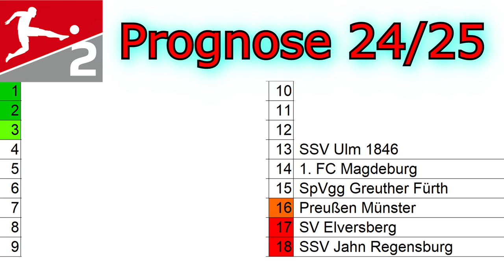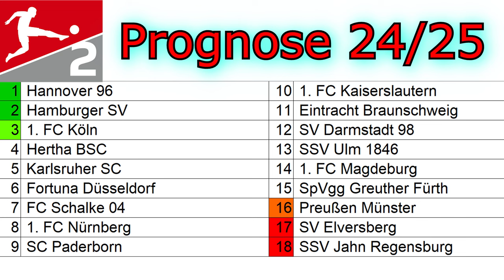2. BUNDESLIGA Prognose 2024/25 | Wer landet auf welchem Platz?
Meine 2. Liga Prediction für die Saison 24/25: Wer steigt auf, wer steigt ab und wer sorgt für eine Überraschung?

0:00 Intro
0:22 Platz 18
1:19 Platz 17
1:47 Platz 16
2:37 Platz 15
3:20 Platz 14
4:17 Platz 13
5:03 Platz 12
5:47 Platz 11
6:25 Platz 10
7:05 Platz 9
7:39 Platz 8
8:25 Platz 7
9:09 Platz 6
9:54 Platz 5
10:37 Platz 4
11:43 Platz 3
12:39 Platz 2
13:38 Platz 1
14:37 Outro